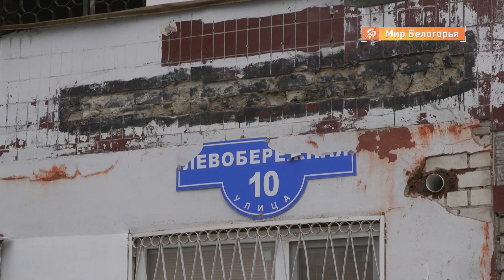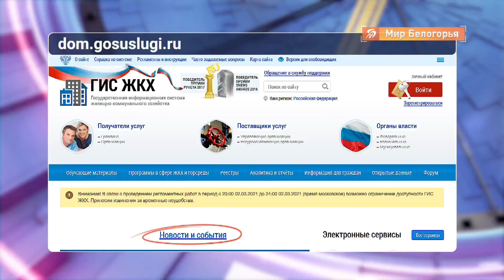Подъезды в домах 10 и 12 по Левобережной отремонтируют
Ремонта своих подъездов они ждали 15 лет. Вопрос решился только после приезда Вячеслава Гладкова. В ходе очередной поездки по Белгороду глава региона встретился с жителями домов 10 и 12 на улице Левобережной, чтобы обсудить строительство спортивной площадки, но разговор развернулся неожиданным образом выяснилось, что есть проблема куда острее — на два подъезда этих домов страшно смотреть.

Многоквартирный дом находится на обслуживании управляющей компании «Русь», которая зимой попала в народный антирейтинг. Какое развитие получила встреча с Вячеславом Гладковым — в сюжете Александры Третьяковой.